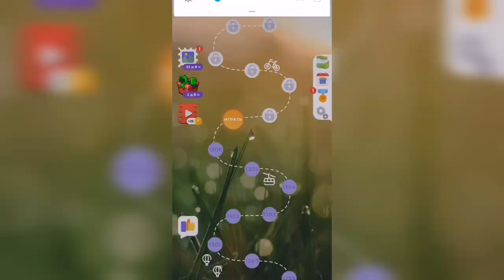Линия слова / На заре / Уровень 1307